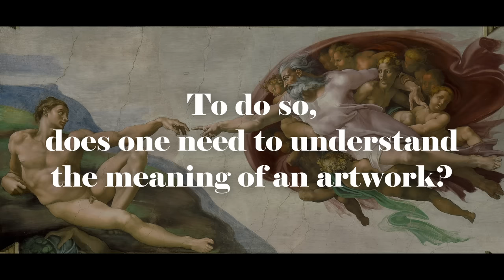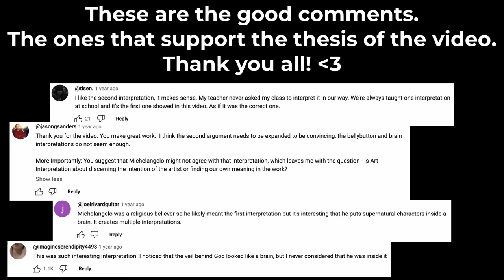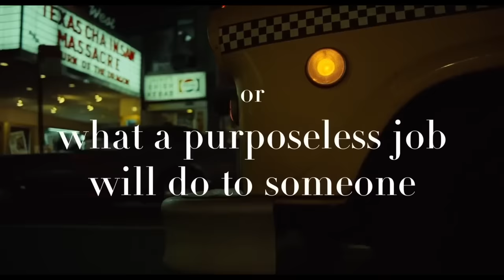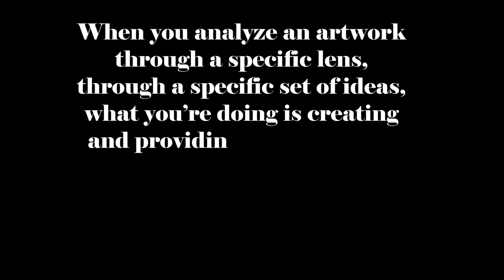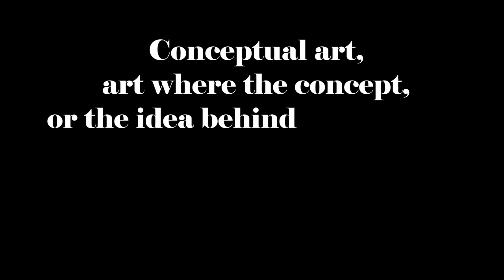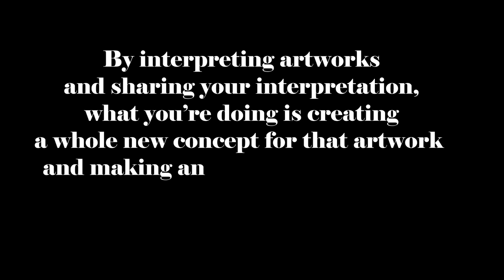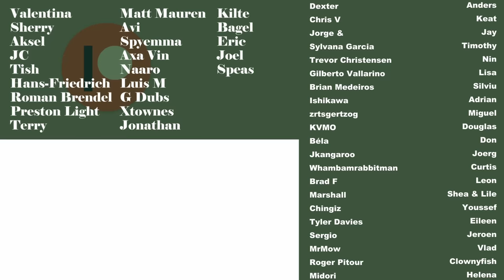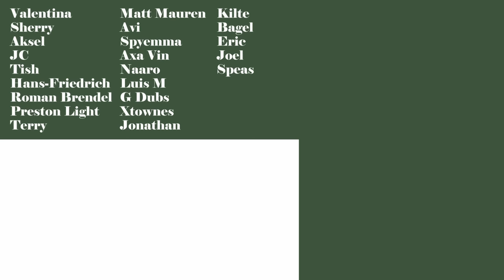The Art of Interpreting Art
How do you interpret, analyze and understand art? Can interpreting art through your own experiences be art in itself?

Check out the artist residency!
legerminal.ca